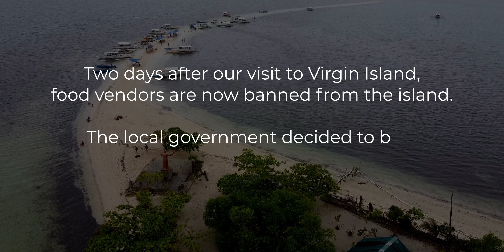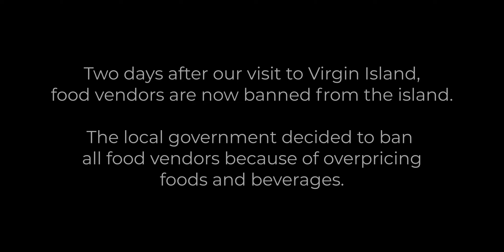PHILIPPINES BOHOL: ISLAND HOPPING PANGLAO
At Alona Beach we booked a private boat to visit Balicasag Island and Virgin island.
On the way to Balicasag Island you can spot the dolphins.
Once arrived at Balicasag Island, where you can do snorkeling in the Marine Sanctuary, you will have to pay 100 Php environmental fee and 150 Php for the snorkeling gear if you don't have your own. They are also asking 250 Php for the tour guide fee.
The island is very commercial now with plenty of stores and eateries offering Filipino food, soft drinks, and souvenirs. The snorkeling area is near the shore and we were transferred from our big boat to a smaller one for two people with a boatman manually paddling his way around the snorkeling spot.

Bring some bread to feed the fish so they’ll come to you faster while on the boat or while you are snorkeling. It’s a beautiful sight underneath with the colorful Nemos and a few sea turtles but sadly the corals are more damaged now that this island has become quite commercial over the years.

Virgin Island, the actual name of this island is Puntod Island, but most commonly known as the Virgin Island. It is a small uninhabited island, about 20-minutes by boat from Panglao. It is usually the second destination after Balicasag during the Dolphin Watching and Island Hopping activity.

Strolling around the small island will take only about 15 – 20 minutes’ walk. The sand is powdery around the island. You could also try to taste or eat fresh “suake”, a type of urchin which is eaten raw, on the island. Aside from that, there were fresh buko juice, fried banana and other local delicacies being sold by some vendors around the island as well. During low tide vendors on the island were cooking fresh tuna albacore.
The place is so divine and the water is so clear and clean.

Cause of high prices by the food vendors, the Municipal Tourism Council of Panglao announced on Tuesday, August 2-2022, that effective August 3-2022, the island will be closed to food vendors and tourism activities, except sightseeing. Virgin Islands is back virgin again.